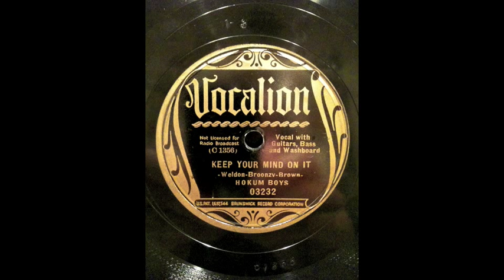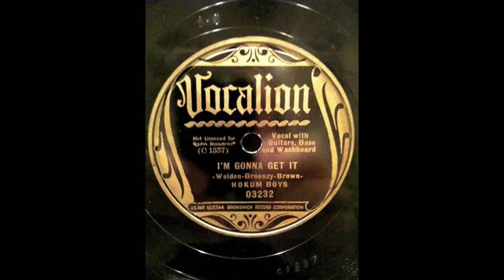Hokum Boys - Keep Your Mind On It - I'm Gonna Get It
The Hokum Boys doing "Keep Your Mind On It" backed by "I'm Gonna Get It," a 1935 Vocalion Records release.  This version of the Hokum Boys featured Big Bill Broonzy on guitar and vocals, Washboard Sam on washboard, and Will Weldon on slide guitar.  Hokum was any stage act or musical act that was done with humor and featured a healthy dose of sexual innuendo.  During their tenure in the 30s, the Hokum Boys featured a number of musicians including Tampa Red and Bob Robinson.